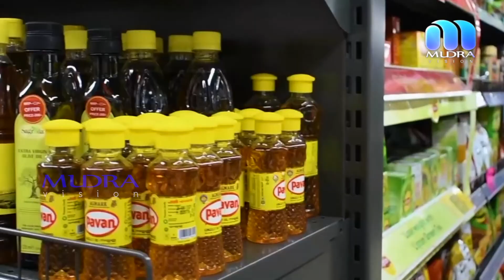mudra,anchal news,mudra news,Punalur news,local news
സ്വാതന്ത്ര്യത്തിന്റെ 75ാം വാർഷിക ദിനത്തോടനുബന്ധിച്ച് പുനലുരിലും കരവാളൂരിലും, അഞ്ചലിലെ വിവിധ സ്ഥലങ്ങളിലും പരിപാടികൾ സംഘടിപിച്ചു